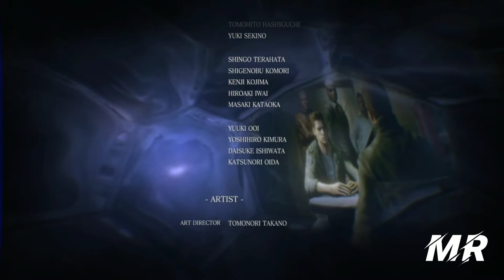RESIDENT EVIL 6 - Chris Redfield Campaign - Full Ending (PS4)